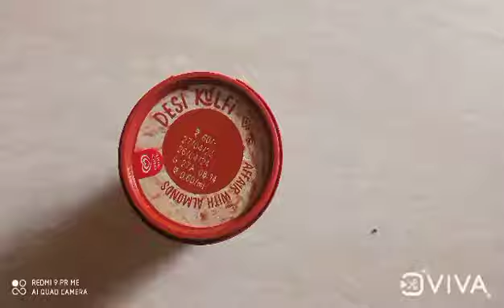Tasty And Cool Cool Ice 🧊 Cream🍦